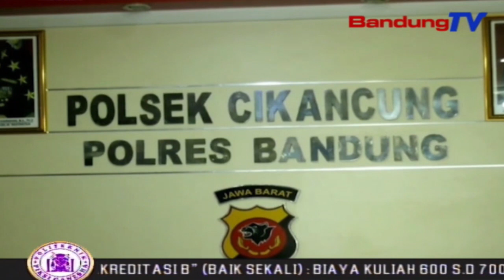Mayat Gadis Nyaris Bugil Dan Penuh Luka Ditemukan Di Semak Belukar | SBR | BANDUNGTV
SBR | BANDUNGTV | IRFAN RAMANDA | Sesosok Mayat Perempuan Muda Tanpa Identitas,Ditemukan Dengan Kondisi Mengenaskan, Yakni Dengan Luka Penuh Luka Tusukan Dan Gorokan, Di Semak Belukar, Di Kawasan Jalan Raya Cicalengka-Majalaya, Kabupaten Bandung, Rabu Petang. Mayat Yang Ditemukan Dalam Keadaan Setengah Telanjang Ini, Diduga Merupakan Korban Pembunuhan.